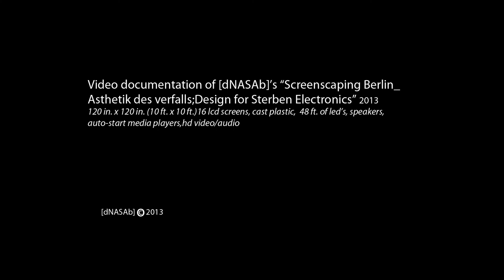16 screen Video Sculpture "Screenscaping Berlin _ Ästhetik des Verfalls; .. by [dNASAb] 2013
16 channel VideoSculpture "Screenscaping Berlin _ Ästhetik des Verfalls; Design for Electronics Sterben" by [dNASAb] 2013

16 LCD screens, 48 ft of LED's,cast plastics, speakers, auto-start media players, HD audio/video tracks 120 in. x 120 in.(10 ft x 10 ft )

"The instant my mother passed away; every screen in the house-glitched-and froze, my sister says "there she is" pointing at the screen,and she was right"[dNASAb]

"The clarity of the bubbling video goo, oozing from the cracks and melted holes in the led screen, jittered glitch-y line drawings of sadness, whilst I killed it." [dNASAb]

Site specific,16 channel video sculpture.Built in a private studio in Berlin in one weeks time, and with 2 checked bags of materials. The HD audio and video was also rendered on site in Berlin.This piece is on long-term exhibition/loan to The WYE Berlin and was exhibited in this years Cyberfest 2013, with Cyland Media Art Lab from St. Petersburg,Russia

The project is an audio-visual investigation into the "Aesthetics of Decay" and the lifespan of current consumer electronics. Mainly this is a story referencing loss via death, rebirth and the cycle of life. We have become human projectors, projecting ourselves into the digital domain where more of our lives are spent in this virtual terrain. So when one of these devices "fails us", we lose bits and pieces of ourselves. Have we not already accepted the inevitability of its untimely death, and the frustration of being stuck in the endless cycle of quickly outmoded technologies? There is a defiant, angry sub-set of consumers who deliberately destroy their own devices in an effort to wield some power over the system of planned obsolescence. Others still, treat them as anthropomorphic icons- to the extent that they are able to fail them, be killed, and be punished. I do "punish, break, and kill" electronics, while photographing each step in its dilapidation, to later juxtapose with dozens upon dozens of layers in after-effects. In an effort to expose the beauty in the decay,entropy, and death of electronics, Unfortunately that same visual beauty is not inherent in the death of a human.

[dNASAb] __"The real enemy is the disneyfication of everything." _

Video Art Explorer_ "... documentation of artworks exploiting video as a raw material"
Video Art Explorer on Youtube